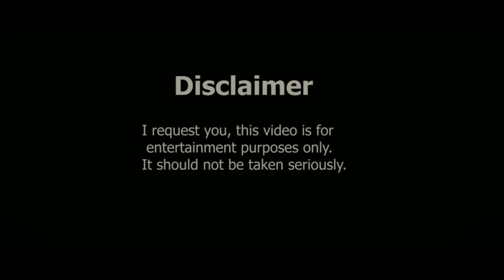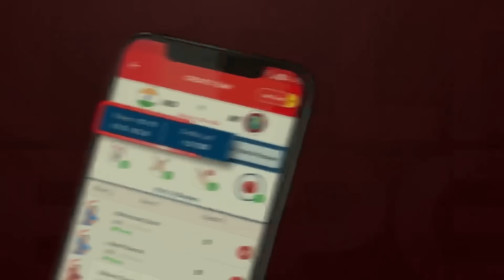VIKRANT | TEAM 4BD | T4BD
My11Circle App Link :
Use my exclusive coupon: TEAM20 to get additional 20% extra cash on first deposit"

Script By - Team 4BD
Editing By - Shanu & Azam
Graphics Design By - @cinemafyworld

Follow On My Instagram’s